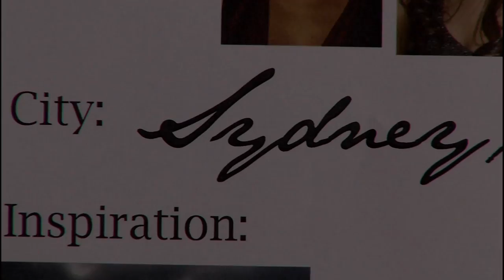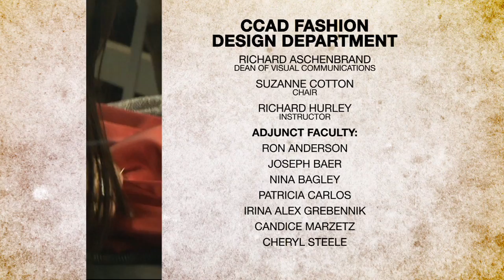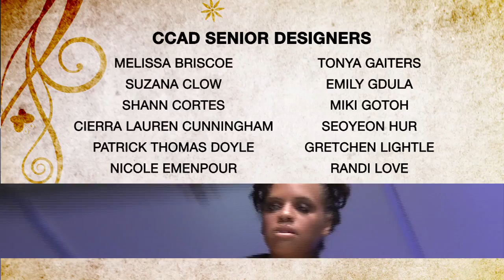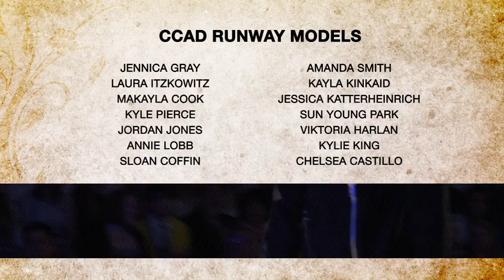Origins: The 2010 CCAD Fashion Show, Part 4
Every year the seniors in the Fashion Design program at Columbus College of Art and Design (CCAD) reveal their designs to the world with a high energy fashion show.  This is a special look behind the scenes and on the runway.